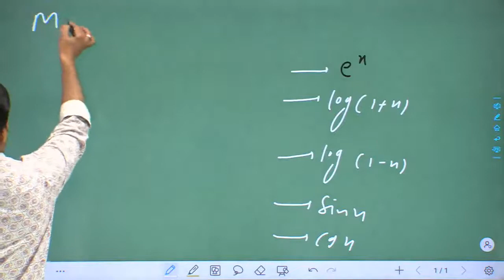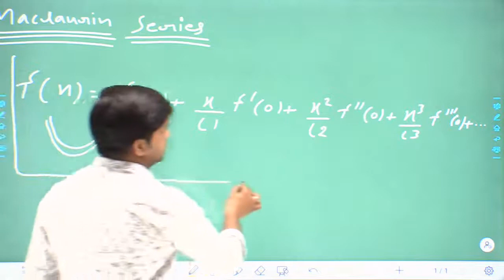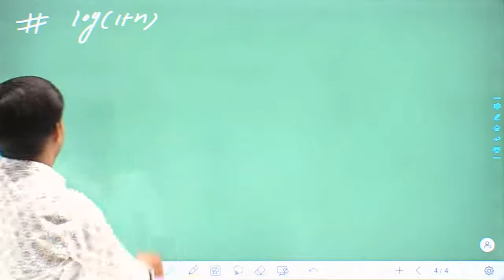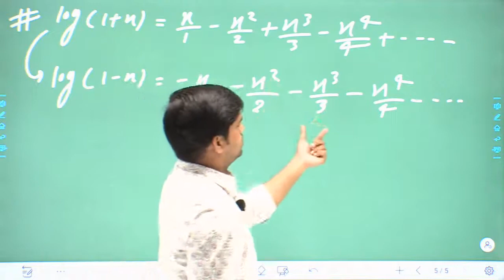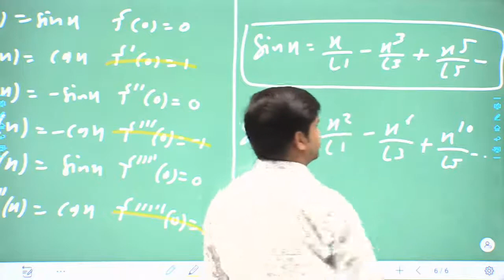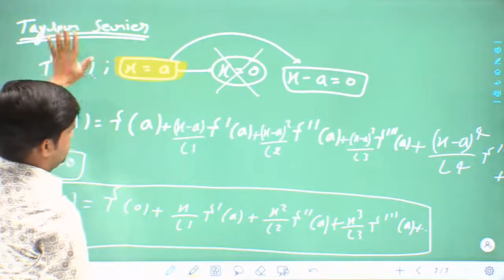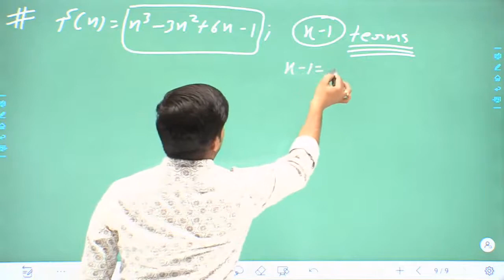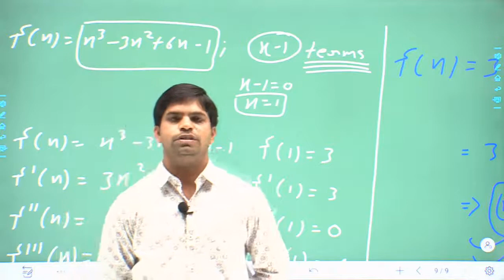Maclaurin Series and Taylor Series | Taylor Theorem | Proof & Series Expansion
WELCOME TO SATYAM SIR CHANNEL 🙏
आप सभी का हार्दिक स्वागत है सत्यम सर YOUTUBE CHANNEL पर. 🙏

This channel Is About Higher level Mathematics it include all Type Of Maths like RPSC I GRADE & II GRADE Exam. B.Sc. , M.Sc. , IIT, NIT, MCA Entrance Etc.

प्रिय विद्यार्थियों,
अम्बिका क्लासेस  ने अपना नया मोबाइल एप Ambika Classe नाम से लांच किया हैं जिसका लिंक नीचे दिया गया है । Smart e-books, Create My Test,  Videos, Night Mode, Audio  जैसे अनेक यूनिक फिचर्स वाले इस एप को आज ही अपने मोबाइल के Play Store में जाकर या नीचे दिए गए लिंक पर क्लिक करके Download करके Install कीजिए  एवं Ambika classes एप का आंनद उठाएँ।